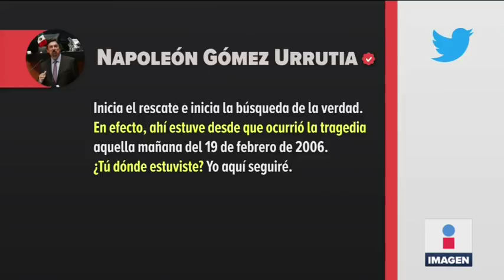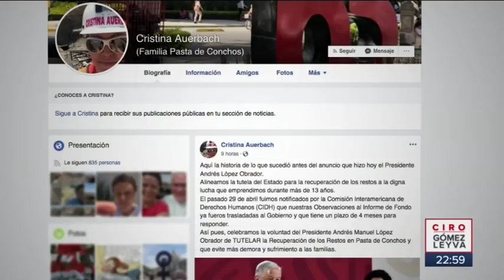AMLO anunció que van a recuperar los cuerpos de Pasta de Conchos | Noticias con Ciro Gómez Leyva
CiroEnImagen | El presidente López Obrador anunció que van a recuperar los cuerpos de los 65 mineros de Pasta de Conchos. Este anuncio detonó el debate, ¿quedará algún resto de las víctimas de la explosión ocurrida hace más de 13 años?